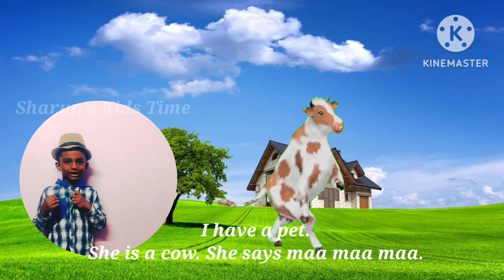Pet Animals Song|I have a pet song with animal sounds|Nursery rhyme|English Rhyme with Subtitles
This is a pet animals song. It helps your child to know the pet animals name and their sounds.